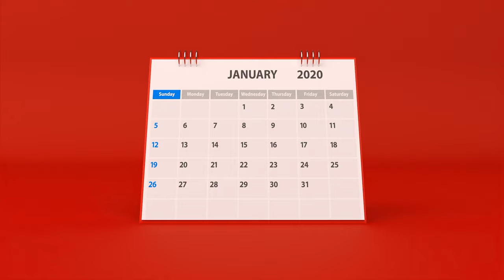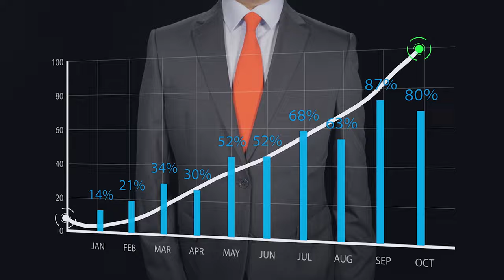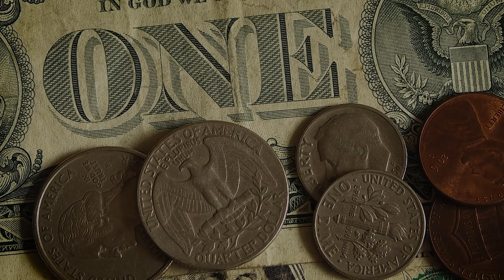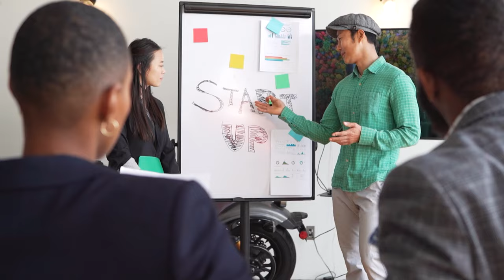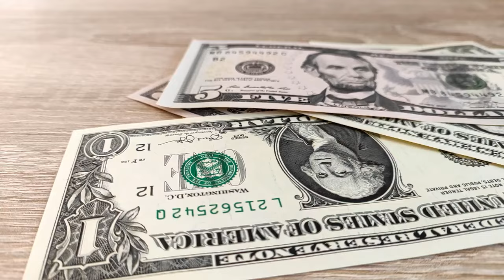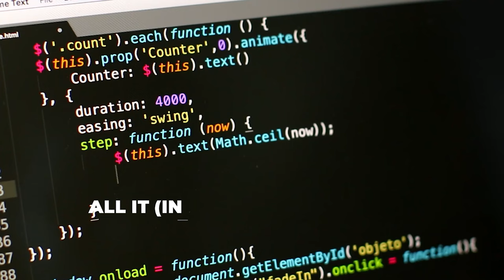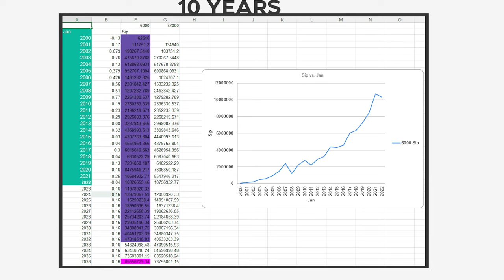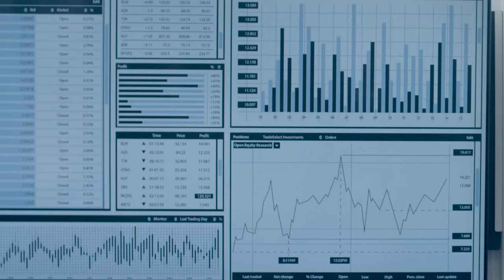How to GET RICH with POWER of COMPOUNDING | Secret to be Rich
HOW TO GET RICH WITH POWER OF COMPOUNDING USING MAGIC OF SIP

1- The Psychology of Money
2- The Intelligent Investor
3- The Warren Buffett Way
4- Rich Dad Poor Dad
5- Think & Grow Rich

1- Laptop
2 - Mobile
3 - Mic